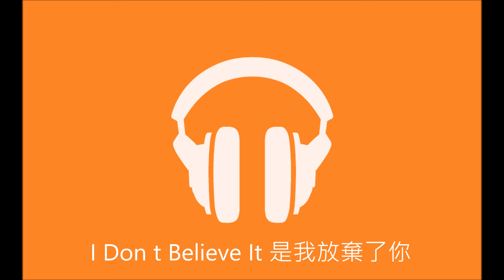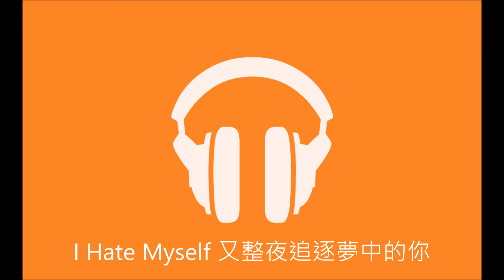優客李林 - 認錯